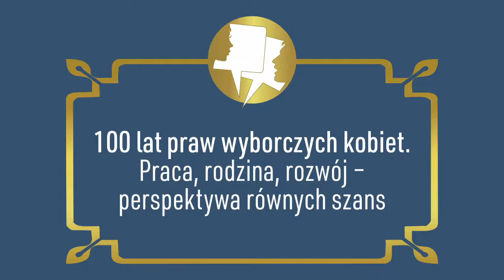Rola kobiet w kulturze: Zuzanna Janin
Wypowiedź zarejestrowana w ramach konferencji "100 lat praw wyborczych kobiet. PRACA, RODZINA, ROZWÓJ – perspektywa równych szans", 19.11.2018.